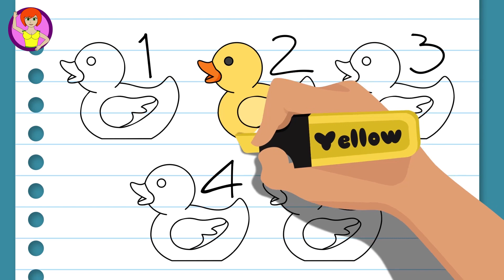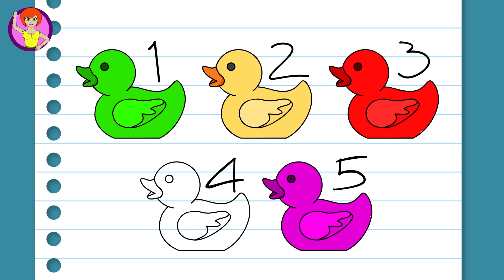ELSA’s Mega People Trick Car Finger Family Song Nursery Rhymes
Comedy funny story cartoon movie 2018! Best collection!

0:00 - Trick Car New Episode
02:43 - Mega Babies
07:19 - Color Manicure
09:50 - Constructor
11:46 -

Welcome to youtube channel "MEGA PEOPLE"!
This channel is about people that constantly fall into funny stories.